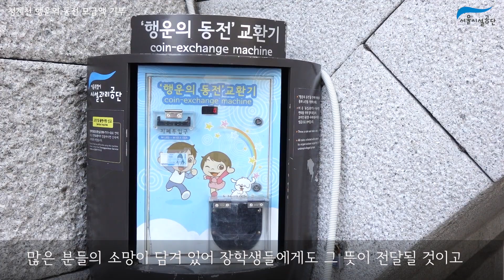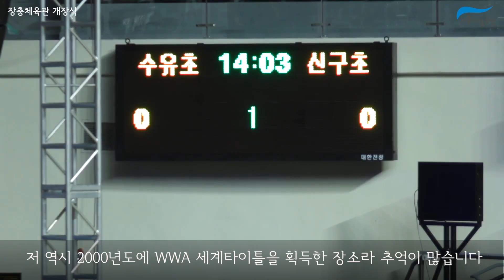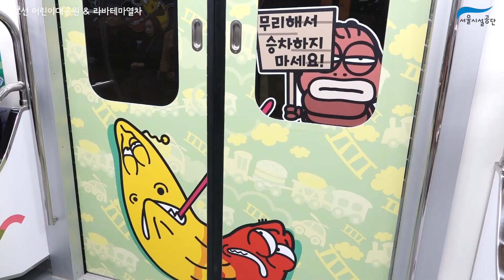서울시설공단 별별소리 Vol.11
공단 사업장의 다양한 소식을 전하는 영상뉴스 별별소리 Vol. 11 에서는 청계천 행운의 동전 기부행사, 장충체육관 50년만의 부활, 7호선 라바테마열차 소식입니다.